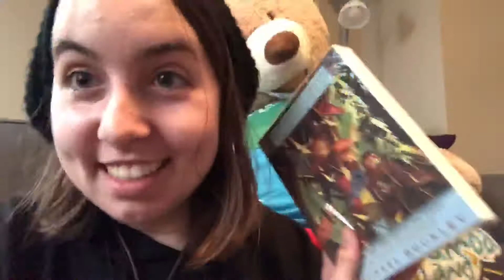It’s like Christmas, but in September! - DV Day 1008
I had no clue what to do for the title okay, I apologize 😂
Much love! 🧡